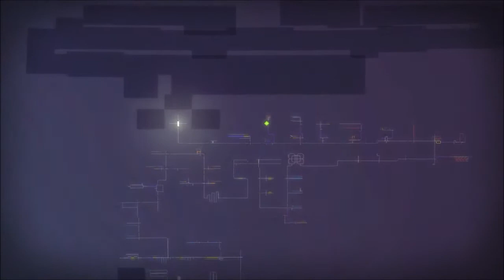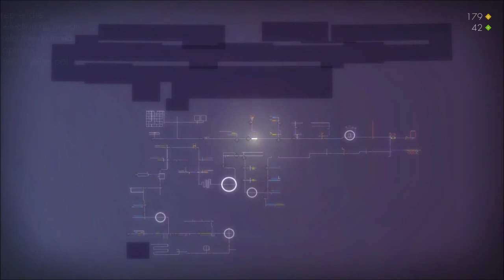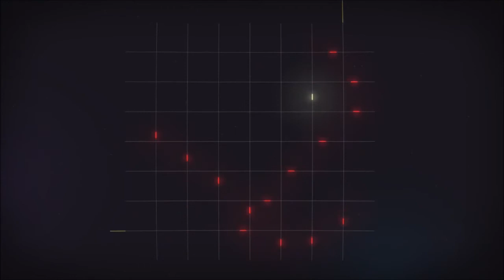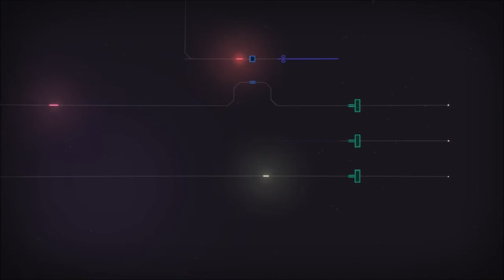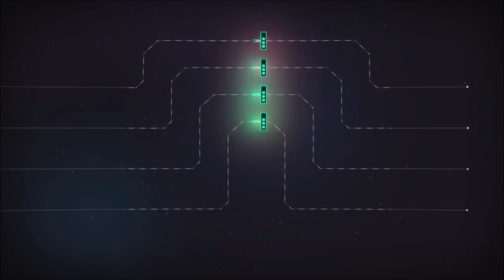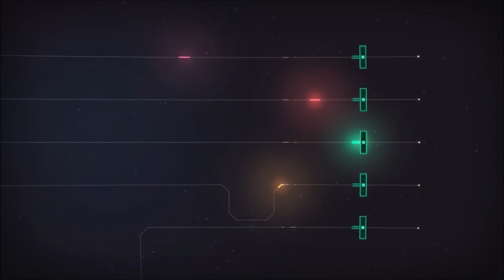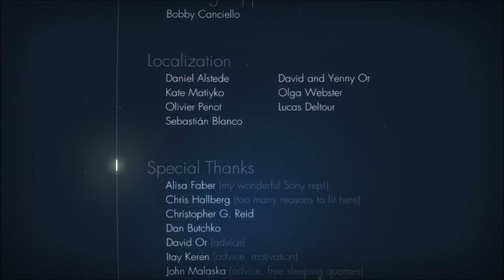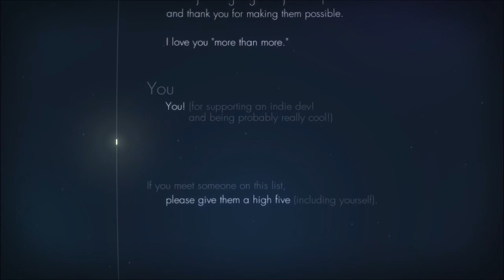Nazelight, partie 4 : Copieur et amitiés.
Hello toutes et tous ! Quatrième partie de Linelight.
Ici, fin du monde 6 et épilogue du jeu. Encore plus de problèmes temporels et une fin toute mignonne. Enfin, "une fin", presque...

Jeu : Linelight